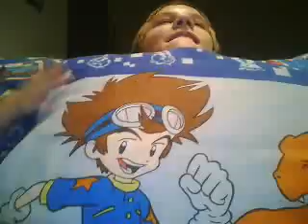Me and JD are Badasses!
watch us be hardcore